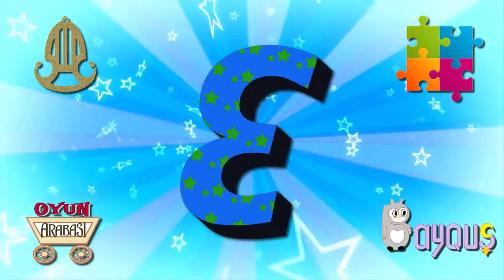QırımJr 3 yaşında /miss KARACHUL- qırımtatar tilinde youtube kanalları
Meraba sayğılı dostlarımız! Kanalımıza Abune olmaq ve güzel fikirlerinizni yazmağa unutmanız! bizim içün pek qiymetlisiniz! QIRIMJR kanalına Abune olmaq içün!